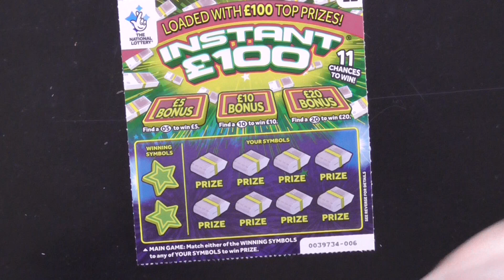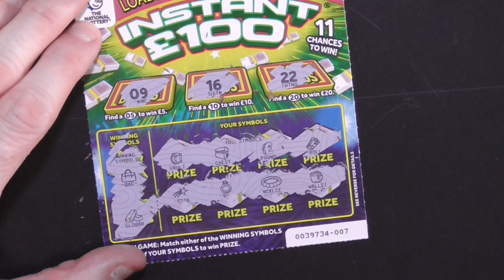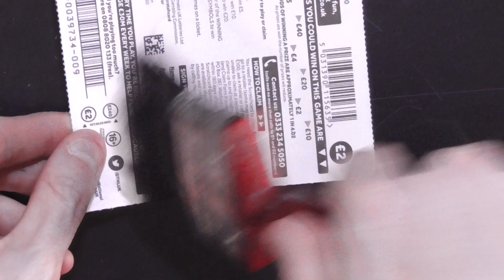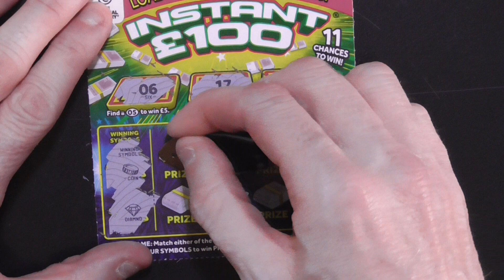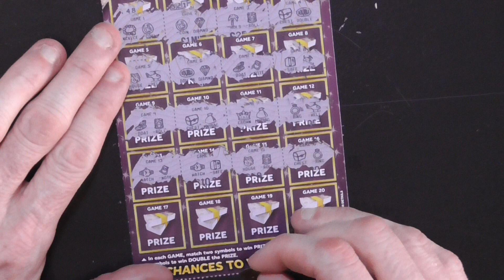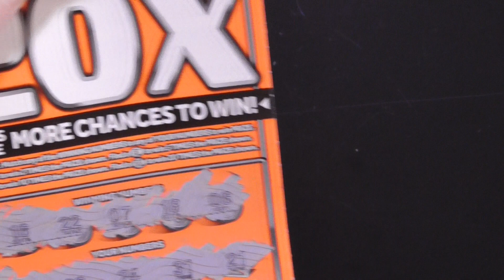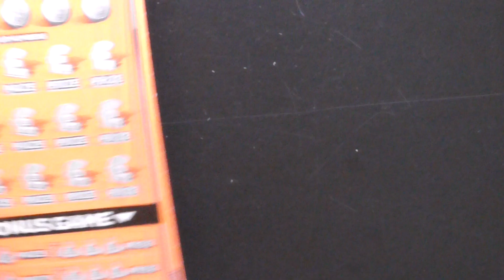EP15 Scratchcard 5x Instant £100 3x Instant Mil 3x 20X.